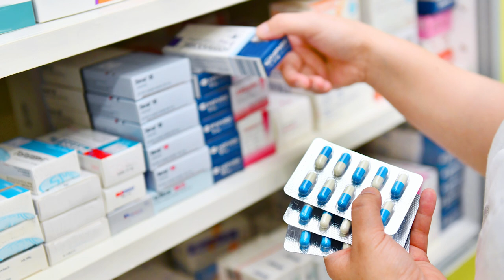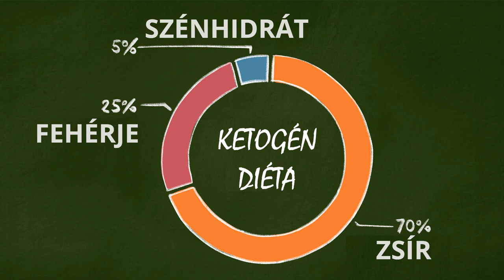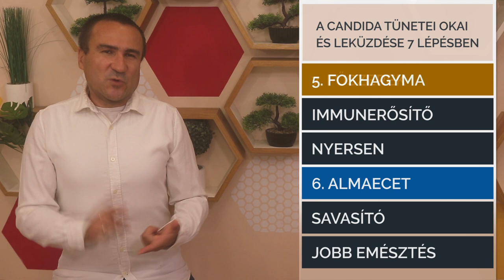A candida tünetei, okai és leküzdése 7 lépésben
A candida elszaporodásához vezető okok. A candida számára ideális környezetet biztosító hatások. Ételek és diéták a candida leküzdéséhez.